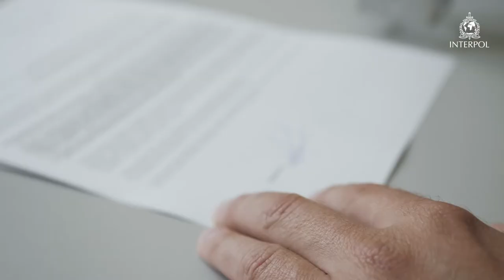Delitos contra la vida silvestre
Las plantas y los animales son esenciales para la salud de nuestro planeta. El delicado equilibrio de nuestros ecosistemas depende de la biodiversidad, y los delitos contra la vida silvestre suponen una grave amenaza para ella. Desde la caza de elefantes para obtener marfil, al tráfico de especies vegetales en peligro, los delitos contra la vida silvestre a menudo cruzan varias fronteras nacionales, por lo que se requiere un enfoque internacional.